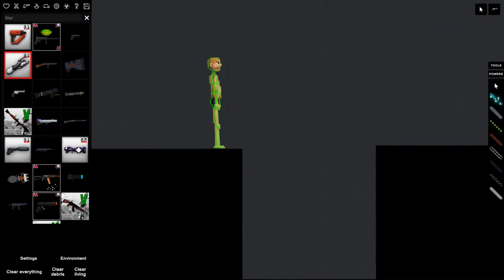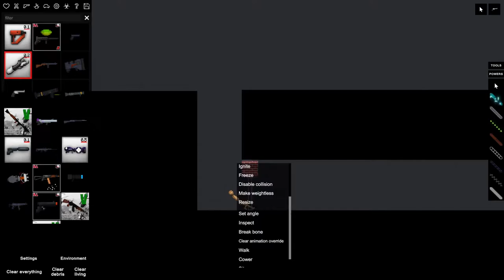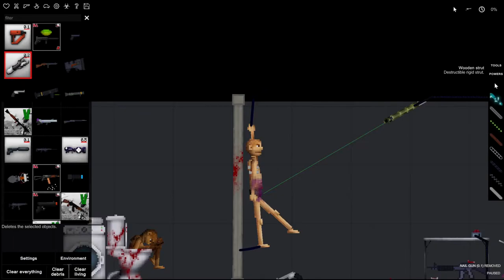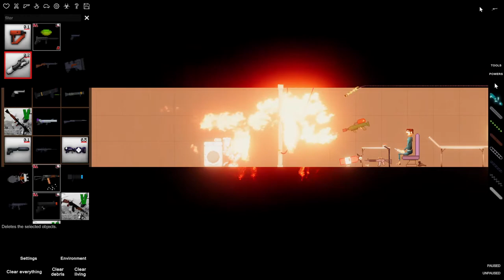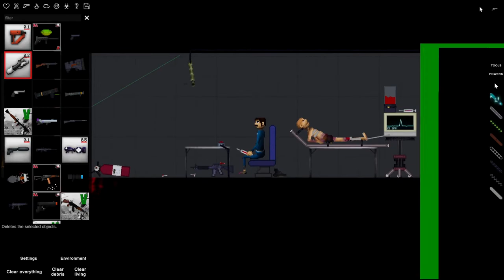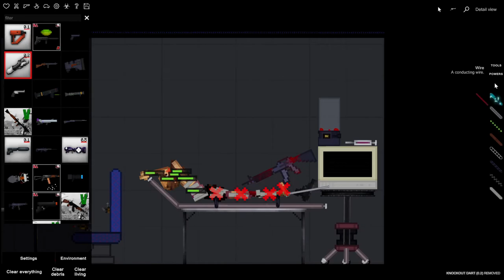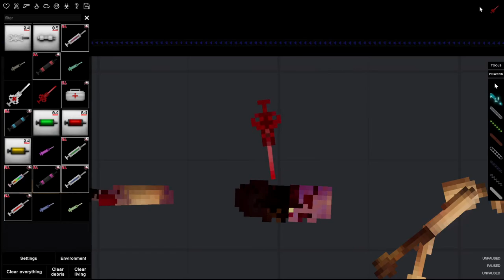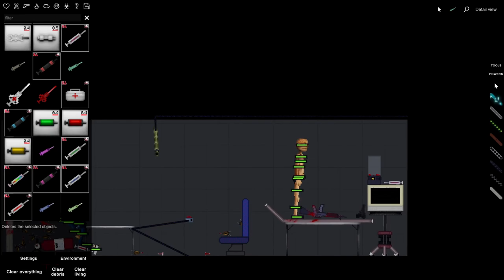Бешеные эксперименты | People Playground !!!